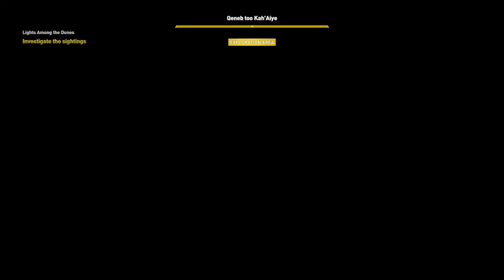Assassin's Creed Origins: Curse of the Pharaohs - Preparation Mission